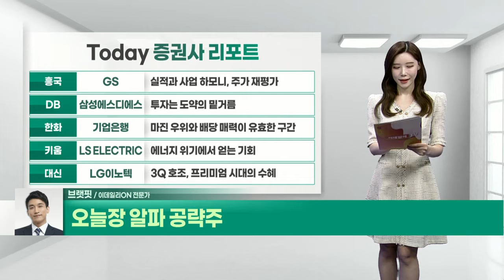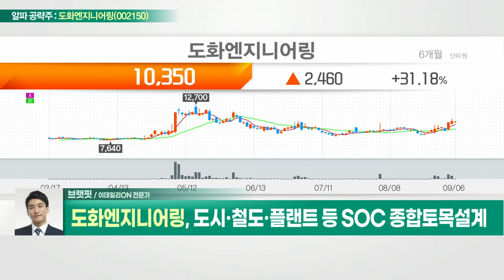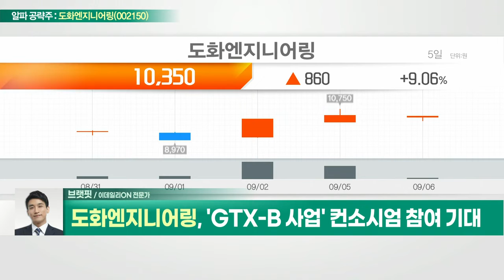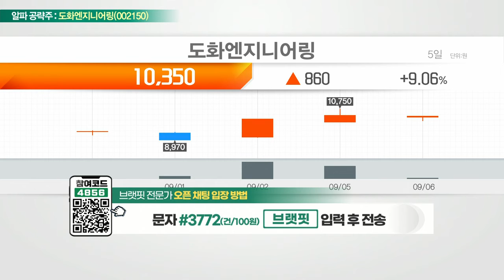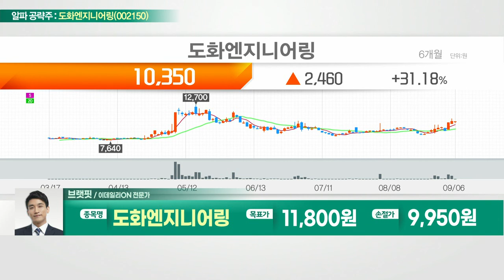도화엔지니어링(002150)... 'GTX-B 사업' 컨소시엄 참여 기대_알파 공략주 (20220906)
도화엔지니어링(002150)
- 도시·철도·플랜트 등 SOC 종합토목설계
- 'GTX-B 사업' 컨소시엄 참여 기대
- '네옴시티' 리조트·해상 매립 단지 참여 기대